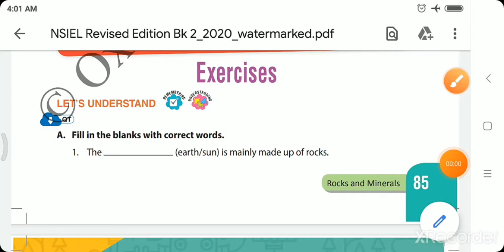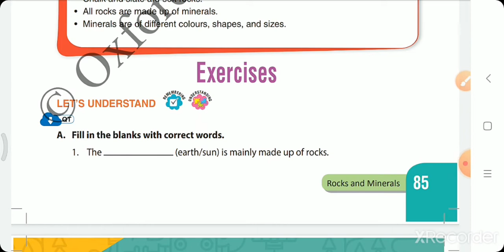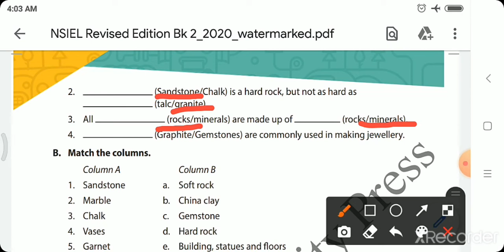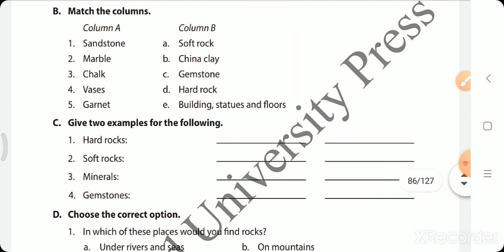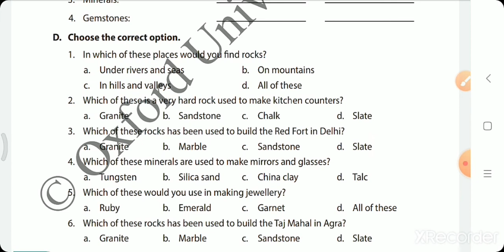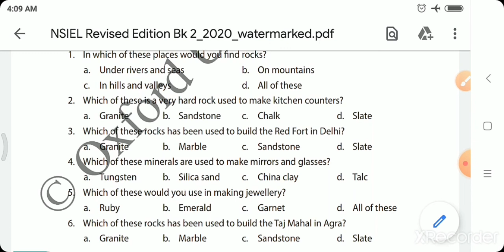Std2 Science Chp9 Part3